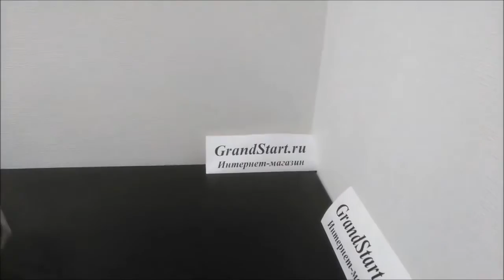Аниматорский Костюм Кукла ЛОЛ Королева Пчёлка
👍 🇷🇺 Аниматорский Костюм Кукла ЛОЛ Королева Пчёлка — Магазин GrandStart.ru ❤️
🌟 🇺🇸 Animation Costume Doll LOL Queen Bee — Shop GrandStart.ru 🌟
✅Видео Смотреть Обзор Одежда Костюмы Распаковка Товар LifeHacking Лайфхак Видеообзор Интернет-магазин Grandstart.ru ГрандСтарт.ру ®️ ГрандСтарт 💫 СПб. Grand 💫 Start
🌟 Производство, продажа костюмов для детей и взрослых. 🌟